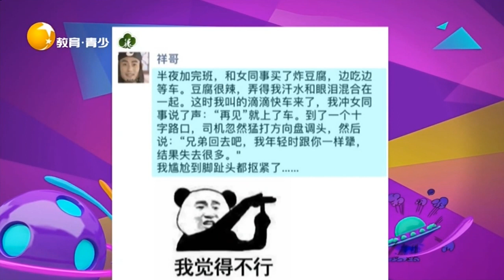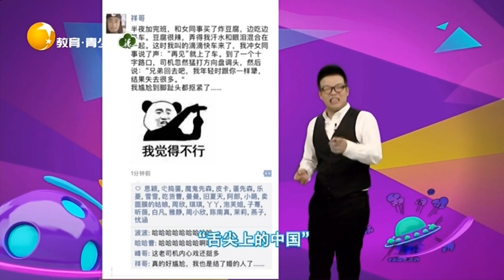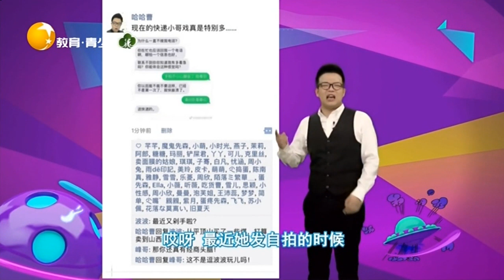这位快递小哥的戏也太多了，搞的好像女朋友兴师问罪丨非常幽默